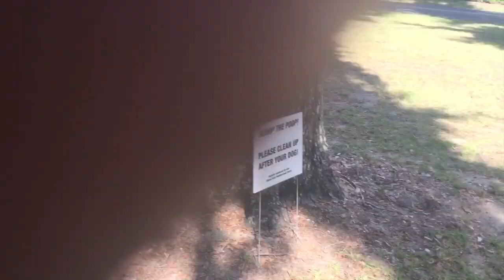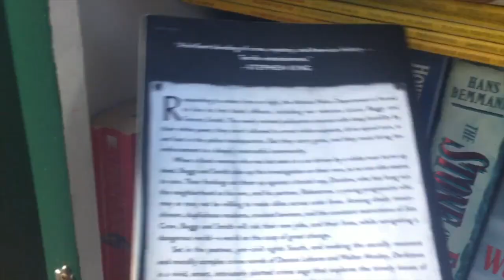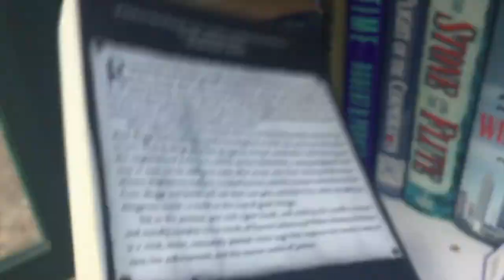stop being sedentary: trying to be active when i dont have classes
heyyooo!

a big thank you to those who devoted their time to watch this! i’m trying to be more active on the days i don’t have school, by going to places like these and embracing nature. hope you enjoyed and see ya in the next one😇

the darktown book i mentioned